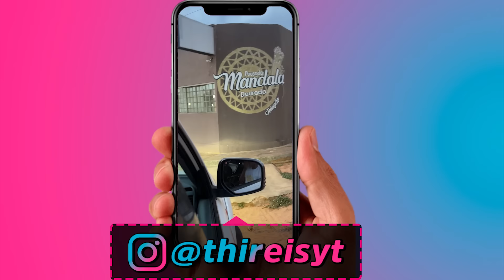ROLE INSANO DE BIKE NO JALAPÃO * caímos em uma possa de lama *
GALERA HOJE VOU FAZER O PRIMEIRO E UNICO ROEL DE BIKE NO JALAPÃO COM MEUS AMIGOS